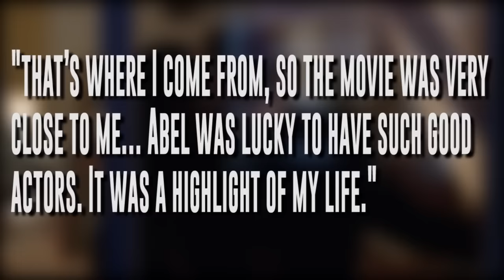King of New York - The Best Movie You Never Saw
Based on the column created by Paul Shirey and currently written by Chris Bumbray for JoBlo.com, this video version of the column features narration by Bumbray and editing by Lance Vlcek. For our latest episode, we take a look at KING OF NEW YORK, starring Christopher Walken, Laurence Fishburne, David Caruso and Wesley Snipes.